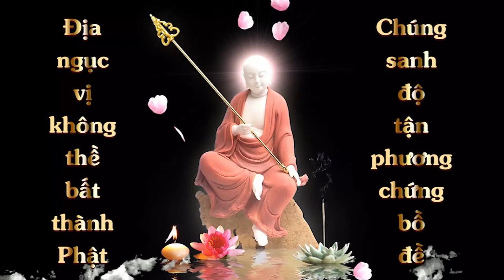Thuộc lòng Kinh Địa Tạng Quyển Trung | Bất Huệ | Cộng Đồng Địa Tạng Bồ Tát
Điều kiện:
1. Người chưa thuộc Kinh Địa Tạng
2. Sau khi thuộc phải hành trì trọn đời
3. Là Thành viên của Cộng Đồng Địa Tạng Bồ Tát
4. Đọc trọn vẹn 1 quyển Kinh Địa Tạng Bồ Tát Bổn Nguyện
5. Nhắm mắt chắp tay, quay chính diện.
6. Chia sẽ kinh nghiệm học thuộc kinh.
7. Đồng ý cho kênh đăng video